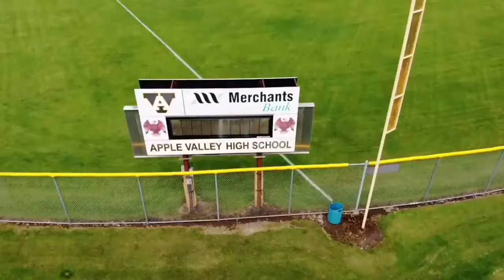AVHS Eagles 🦅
Mavic Air gusty day high amount interference pretty steady flight.